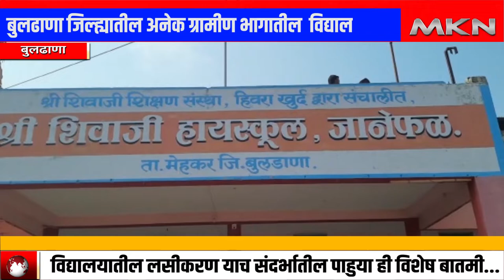बुलढाणा जिल्ह्यातील अनेक ग्रामीणभागातील विद्यालयामधे पंधरा ते अठरावर्षाच्या विद्यार्थ्यांनचे लसीकरण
बुलढाणा जिल्ह्यातील अनेक ग्रामीण भागातील  विद्यालया मधे पंधरा ते अठरा वर्षाच्या विद्यार्थ्यांनचे लसीकरण..

विद्यार्थी व विद्यार्थिनींचा लसीकरणाला उत्कृष्ट प्रतिसाद.

विद्यालयातील लसीकरण याच संदर्भातील पाहुया ही विशेष बातमी.